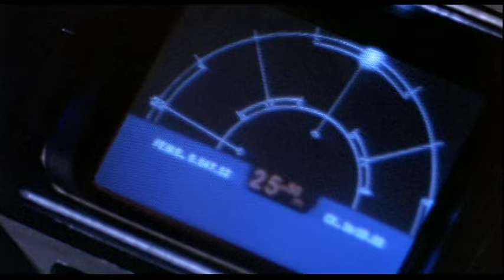Aliens. 1986 - EXTRA, Deleted Footages